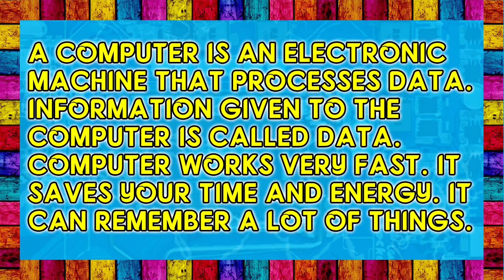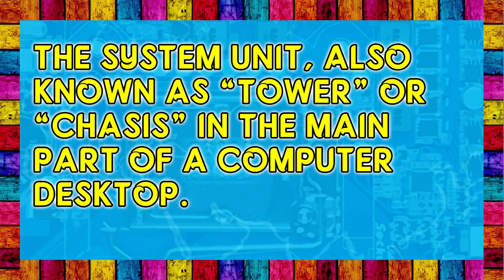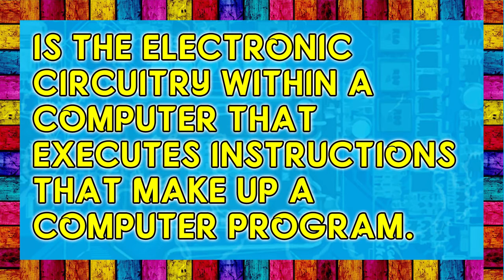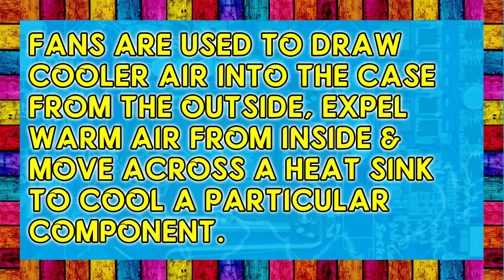Computer Parts 2020